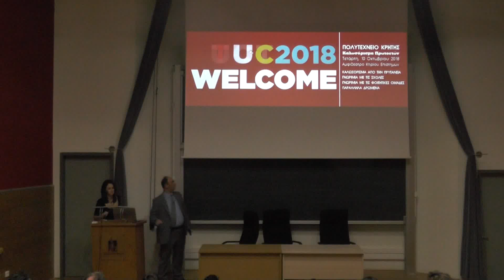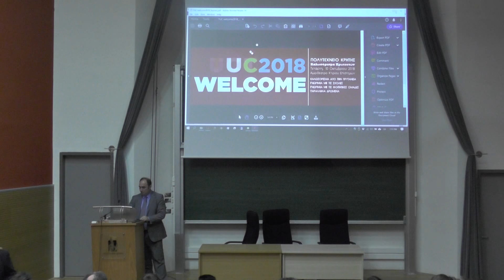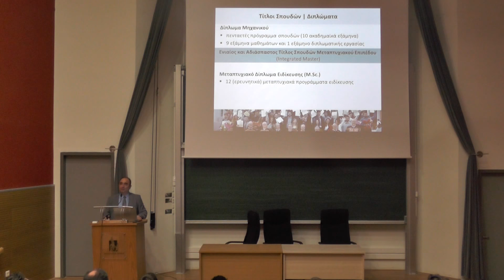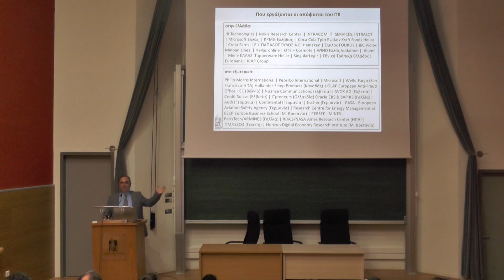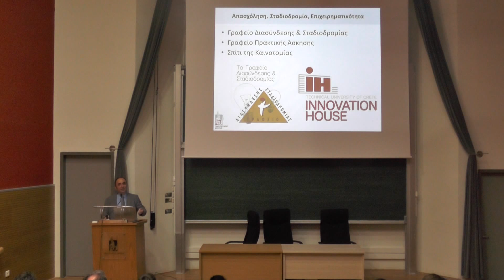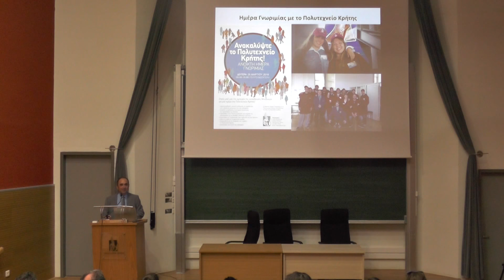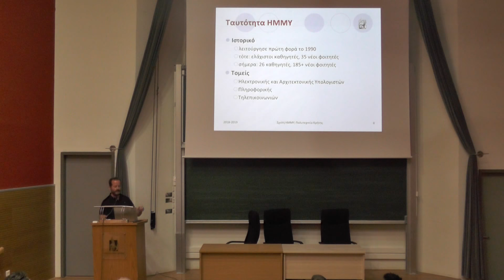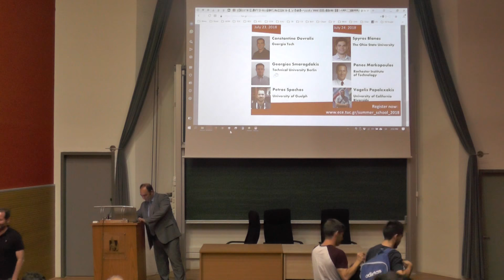ECE TUC Welcome to New ECE Students (Oct 10, 2018)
TUC Rector Prof. Evan Diamadopoulos, TUC Vice Rector of Administrative, Academic, and Student Affairs Michail G. Lagoudakis, and ECE TUC Dean Prof. Athanasios Liavas welcome the class of incoming ECE TUC undergraduate students for the academic year 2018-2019.